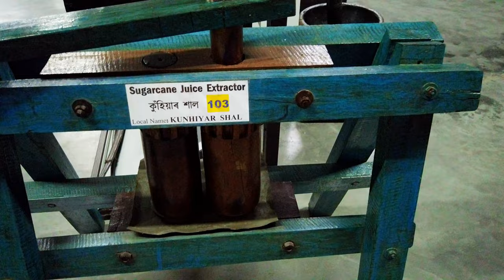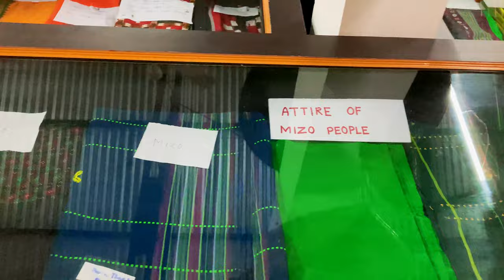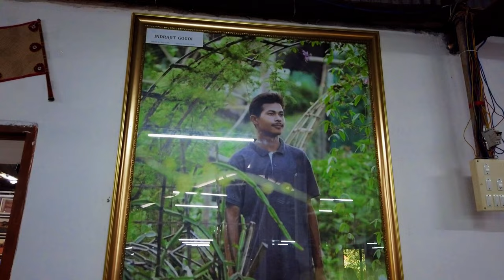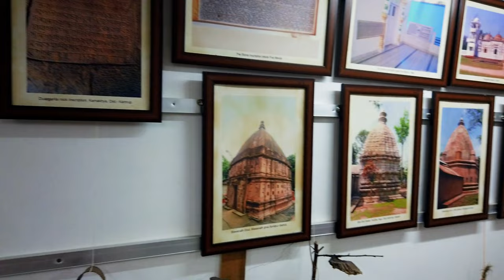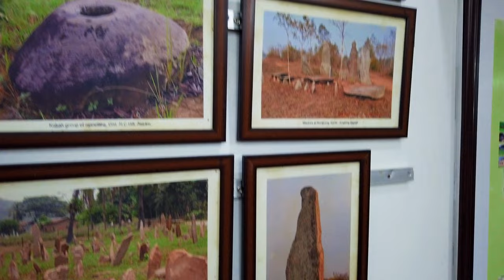KAZIRANGA ORCHID PARK | Assam Handicrafts and Handlooms | Musical Instruments | Bamboo & Rice Museum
Kaziranga Orchid Park, Assam. Kaziranga National Orchid Park. Kaziranga National Orchid And Biodiversity Park. North East Handicrafts and Handlooms Museum. Indigenous Musical Instruments Museum. Assam Tourism. Bamboo Museum. Rice Museum.

Timeline:
00:00 Kaziranga National Orchid And Biodiversity Park
00:44 Bullock Cart
01:28 Assam Indigenous Musical Instruments
04:26 Tribal Wood And Bamboo Decor Items
04:39 Totem Of Karbi Tribe
04:53 Pots And Storage Items
05:33 Morter With Pestle, Palanquin
05:49 Clothing Equipment and Day To Day Use Items
06:19 Kitchen Utensils And Kitchenware Products
07:10 Gourd Shells Craft
07:42 Fish Traps And Fishing Tools Made With Bamboo And Cane
08:12 Grinding, Threshing, pounding Tool
08:49 Sugarcane Juice Extractor
08:54 Tools And Equipment
09:15 Ektara, Dutara And Tokari
09:29 Crossbow, Bottle Gourd Shell
09:47 Backpack With Arrows / Quiver
10:09 3 Monkeys Of Gandhiji
10:14 Horn Or Bugle Made Of Buffalo Horn Used In Bihu Dance
10:23 Brass, Bronze And Copper Utensils
10:50 Armoury
11:08 Handloom
11:20 Fly Shuttle Loom
11:26 Attire of North East People
12:30 Local Loom Of Assam - Process Of Loom Weaving
13:32 Fly Shuttle Loom With Jacquard Machine
14:45 Folk Mask
15:13 Jewellery And Ornaments
15:56 History Culture And Heritage Of Assam
17:46 Rice Museum - Species Of Rice Grain
18:15 Fish Pond

An Orchid and Bio Diversity park has been was established from the month of October 2015, 1 2 km distance from Kohora Chariali  at Durgapur Village. The park has housed 600 more varieties of wild orchids from different location of North East India. A traditional cloth weaving area where the local people hand weave their own clothes.

Handloom section includes Fly shuttle loom, Fly shuttle loom with jacquard machine, Process of loom weaving, Shawl and Attrie for rabha , bodo , dimasa , khamyang , nagas , manipuri , tripura , mizo , singpho and garo people.

Assam is very rich in its aquatic resources. In Assam, fishing gears are mostly made by villagers themselves with bamboo and cane. The gears includes julki, polo, jakoi, khaloi,seppa, jathi, soli, konch, khaloi  or koke, fishing nets, fishing rods,  darki,  boroxi, dheki jal, saloni  etc.

In kitchenware and kitchen utensils, we can see traditional small and large bowls, basket, Spoon & Spatula, chalni, wooden kettle, bamboo jug, tea strainer, other strainers, sup, dagra or dala, morter with pestle, food serving plates and trays, wooden ladle, hanging baskets, gourd shell to store salt, different items made from gourd shell etc.

You can see sugarcane juicer machine, wooden box, ektara, dutara, vessels made from gourd, bow, quiver bag containing arrows, horn used in Bihu dance, statue of Gandhiji's 3 monkeys, kitchen utensils made of bell metal or brass for serving food, brass ladle, utensils used in marriage rituals, brass utensils, Assam ritual objects, etc.